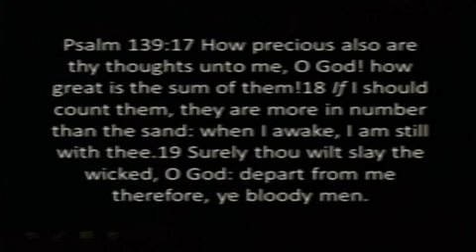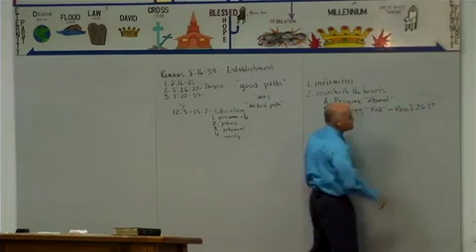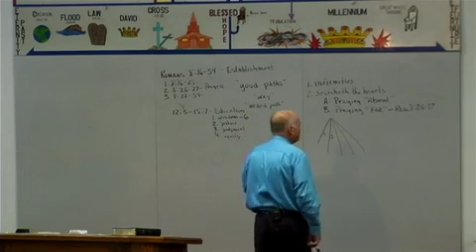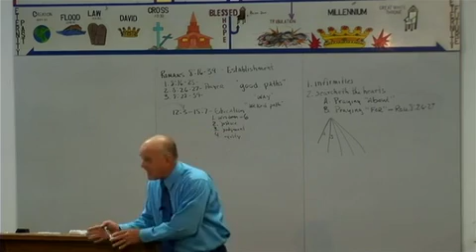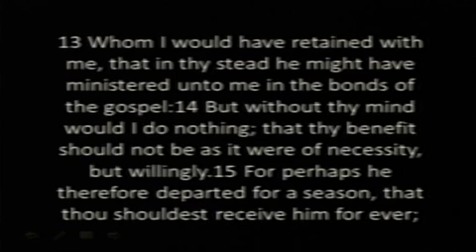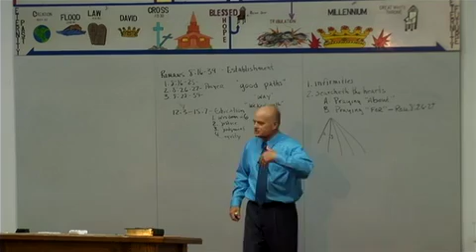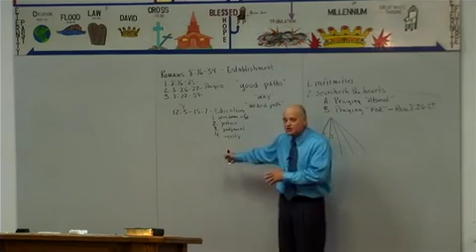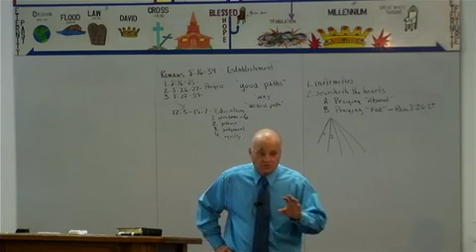Sonship Pt4: Establishment#66(M)